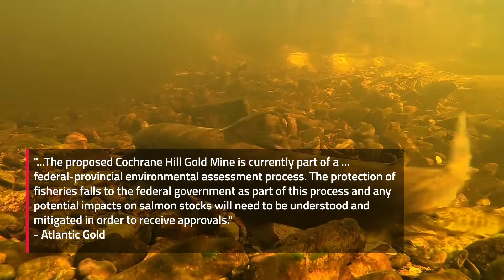Rare video of spawning salmon should stop proposed N.S. gold mine: conservationists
Salmon conservation groups say rare video that captures wild Atlantic salmon spawning in a brook near a proposed gold mine site in northeastern Nova Scotia should help convince governments to reject the project. The video shot last November was released today in Halifax by the Nova Scotia Salmon Association, St. Mary's River Association, and the Atlantic Salmon Federation. It shows a pair of wild Atlantic salmon preparing to spawn in a tributary of the St. Mary's River near the Cochrane Hill gold mine being proposed by Atlantic Gold. The company says protection from any potential harm to salmon would have to be demonstrated before the proposed mine is approved. (February 12, 2020.)